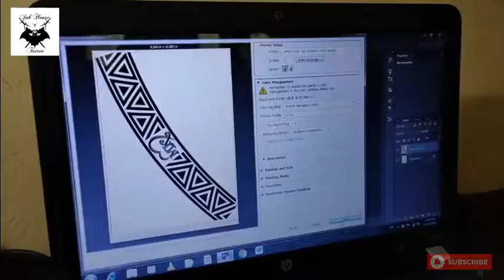How to place forearm band Tattoo Stencil, Forearm Tattoo kaise banai| ink house tattoo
Guys, in this video, you can learn how to place forearm band Tattoo Stencil. This video would be very helpful for beginners. Tattoo Stencil ka print lene se pahle hamesha stencil ko forearm ke according thoda curve jarur kare. Aisa krne se stencil forearm par smoothly fit ho jata hai.

Please suggest me if you have any advice for me in comment box.